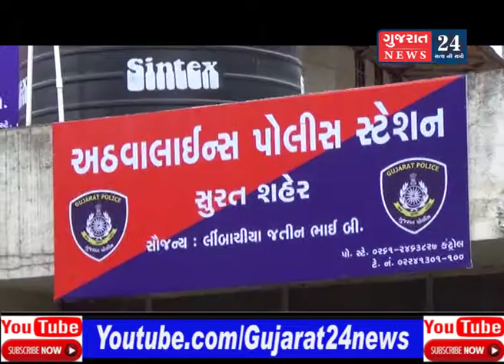અઠવા વિસ્તાર માં ચાલતા જુગારધામ પર પીસીસબી પોલીસ ની રેડ